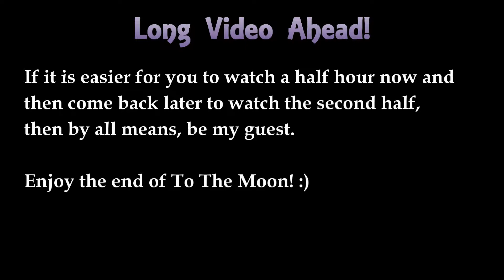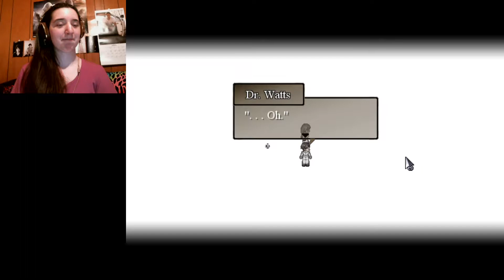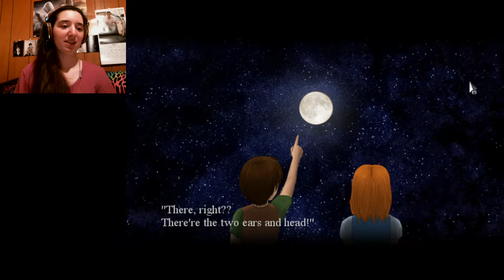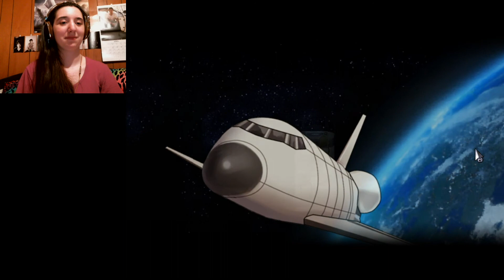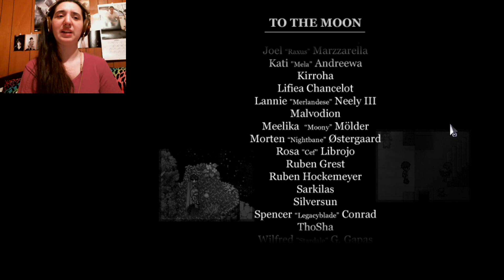THE END -- SO MANY TEARS | To The Moon #7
THIS VIDEO IS LONG!! If you don't want to sit through the full hour in one sitting, by all means watch it half an hour at a time. :) If you DO want to watch it all in one go, grab a bowl of popcorn and enjoy!

I have no words to describe how amazing this game is. The story is well-paced, the characters are likable, and the music is beautiful. If this game is not on your list, it really should be.